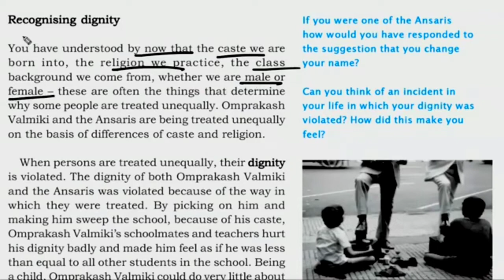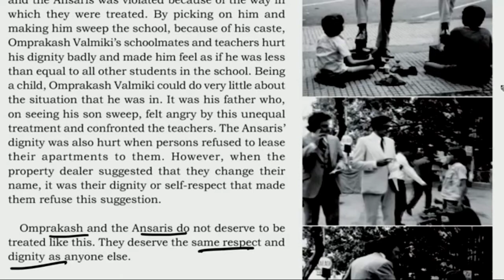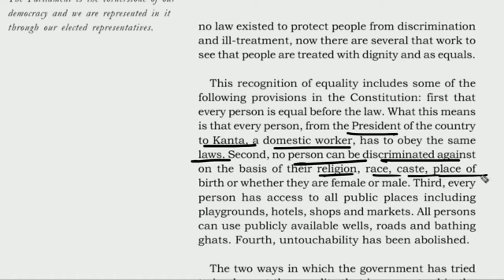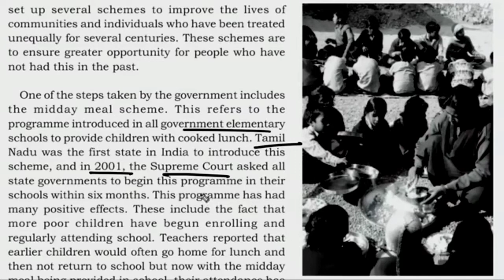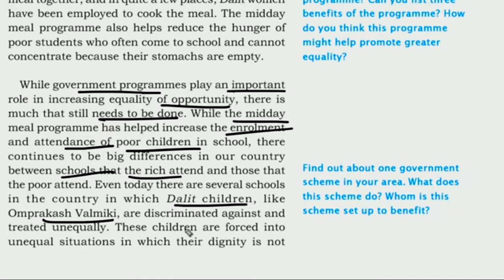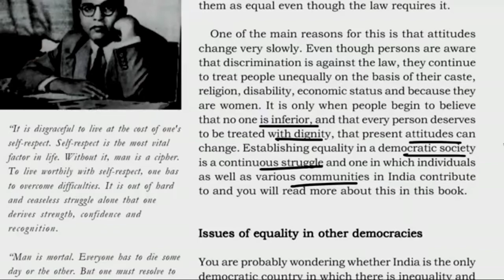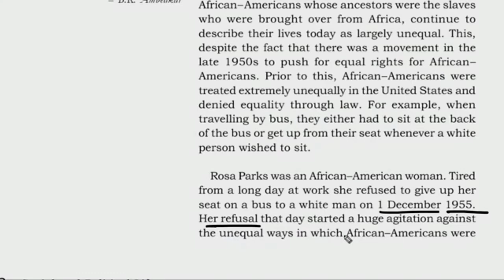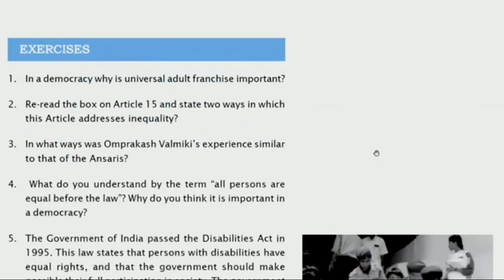Equally Part 2 Chapter 1 Polity Class 7th